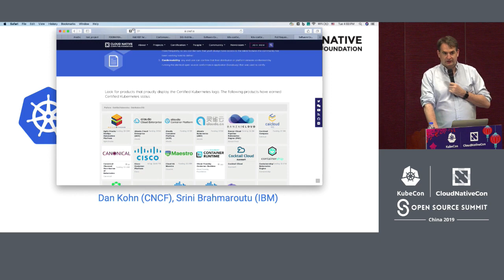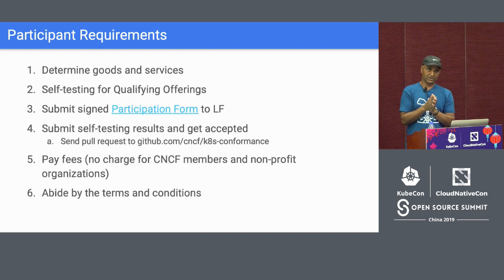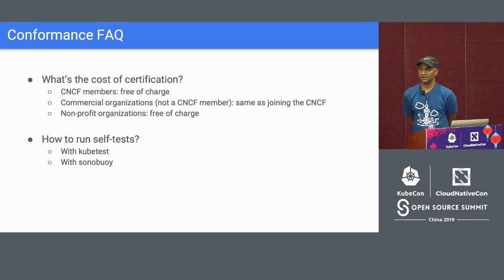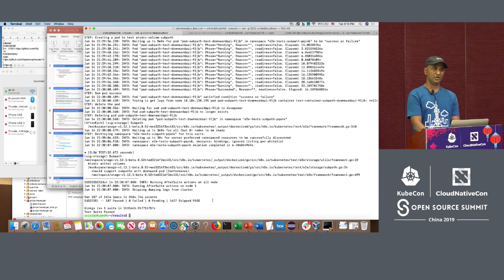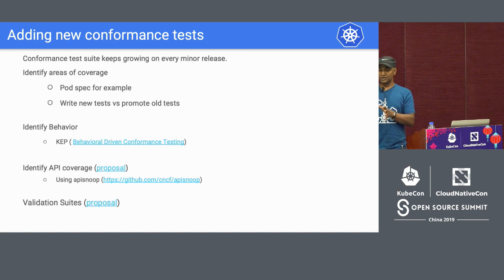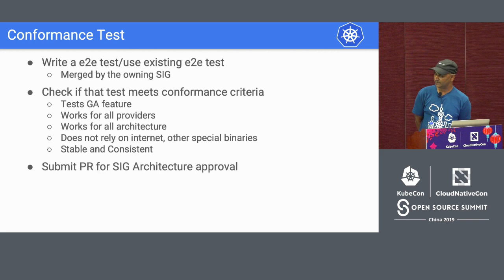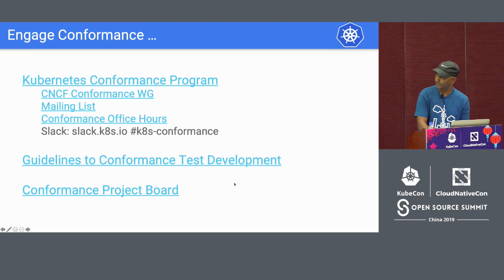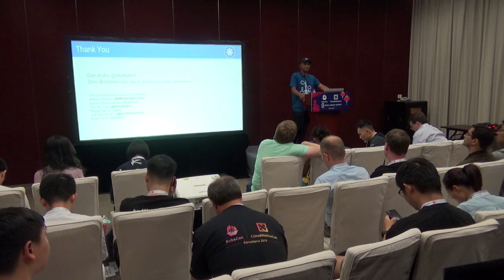Intro + Deep Dive: Kubernetes Conformance WG - Srinivas Brahmaroutu, IBM & Dan Kohn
Intro + Deep Dive: Kubernetes Conformance WG - Srinivas Brahmaroutu, IBM & Dan Kohn, CNCF

This session will cover the importance of the Kubernetes conformance program. Topics &nbsp;include how to run the conformance test suite, how to certify your company’s platform for both distributions and installers, and how to get maximum benefit out of the program for your company. In addition, the session will also provide an update on the current status of the conformance program, the breadth of coverage of the conformance test suite, and the planned future expansion of the test suite into new focus areas. Attendees will also gain knowledge on the latest tooling improvements, and a greater understanding of the conformance project’s dashboards as well as conformance program documentation methodologies.